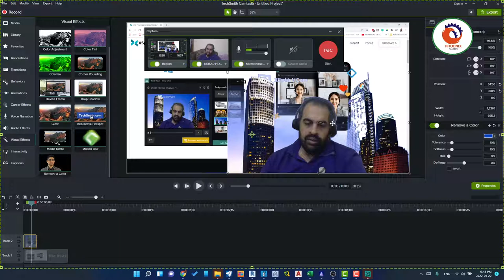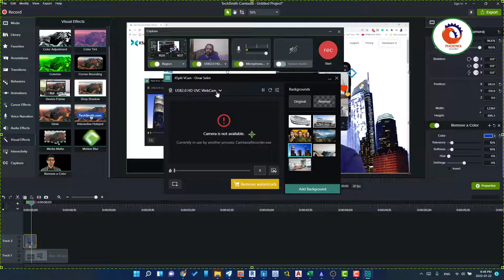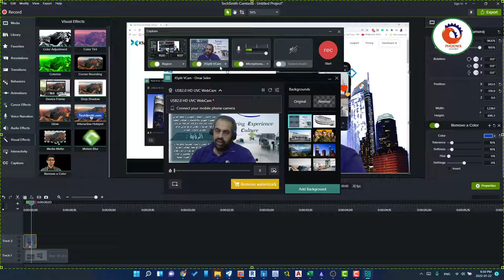using virtual background in camtasia عربي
how to record video with virtual background android
how to change video background in Camtasia 9
how to record video with virtual background windows 10
virtual background app for video recording
how to remove background in Camtasia 9
record video with virtual background online
free virtual background for video conferencing
virtual background adder
1